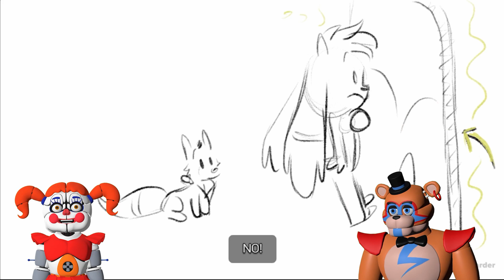Glamrock Freddy Escapes BARNABY in Billie Bust Up